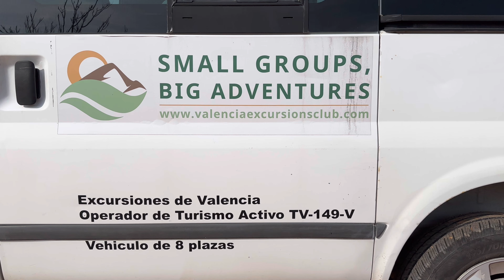The Red Canyon of Teruel 9 November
A little visit to Spain's version of the Grand Canyon, The Red Canyon of Terruel in November